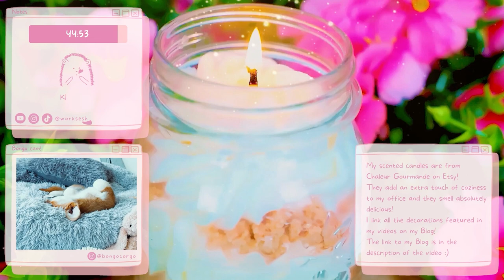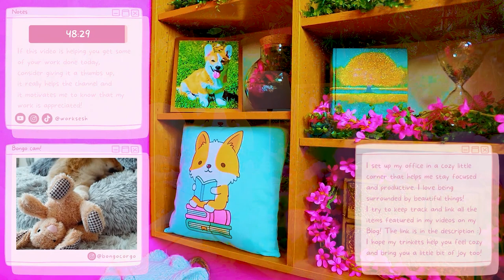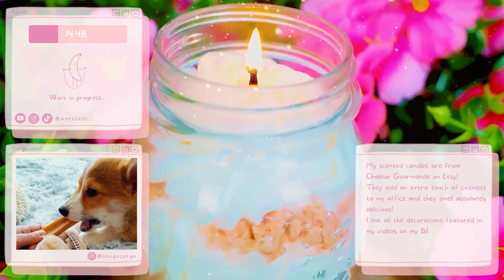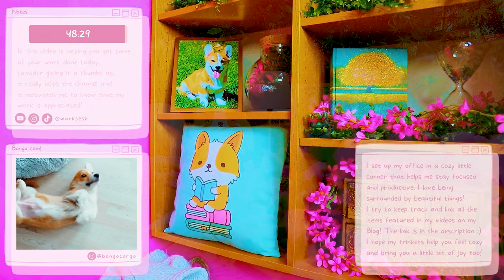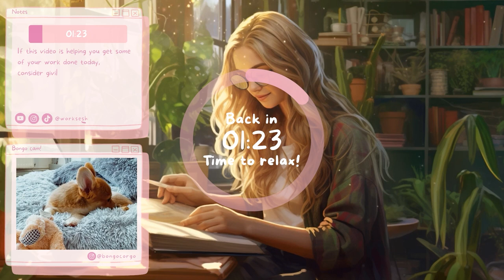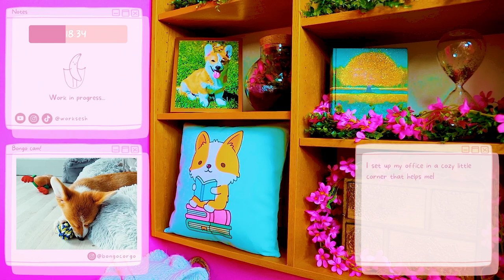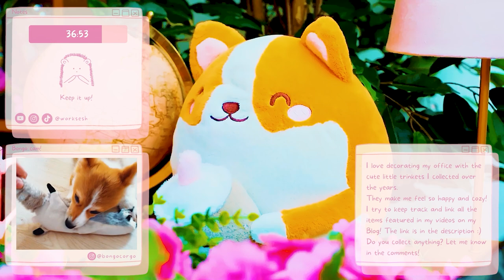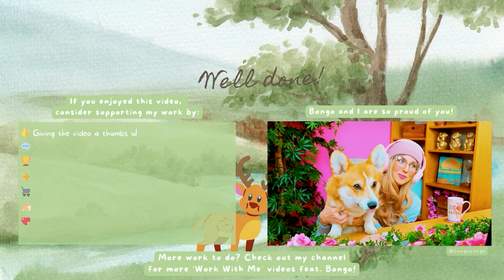5-HOUR STUDY WITH ME🍃💻📚☕️✨Pomodoro 50 10🏞️🦎Cute, Cozy & Aesthetic Coworking Ambience w/ Study Buddy!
🌸Timestamps🌷
00:00 Welcome to Work Sesh with Lena & Bongo!🤗
00:48 [50mn] Pomodoro 1🚀👩‍💻🔥
51:00 [10mn] Break🍹🌞
1:01:11 [50mn] Pomodoro 2☕️📚✨
1:51:24 [10mn] Break🧘🏻‍♀️🏞️
2:01:36 [50mn] Pomodoro 3💪💻💭💡
2:51:48 [10mn] Break🌸🌷🍃
3:02:00 [50mn] Pomodoro 4☕️📝🙌
3:52:12 [10mn] Break🦊🧡
4:02:24 [50mn] Pomodoro 5👏🏆
4:52:34 Well done! Bongo and I are so proud of you!🥳

I create cute and cozy Study With Me/Work With Me videos with a touch of business and entrepreneurship to motivate you to work from home, do your homework, study for your exams, stay productive after school, start your own small business, and more!💻☕️📚✨

5-HOUR STUDY WITH ME🍃💻📚☕️✨Pomodoro 50 10 With Breaks🏞️Cozy & Aesthetic🦎Productive Coworking Ambience w/ Your Study Buddy!👏Pomodoro Timer🏆Relaxing & Soothing Study Playlist for Deep Focus & Stress Relief🏞️Tranquil Study Ambience to Maximize Productivity & Stay Motivated🦎Misophonia Friendly👂💕

This cozy, comforting and aesthetic 5-hour Study With Me video includes a Pomodoro timer, relaxing music and rainforest sounds in the background for maximum focus and concentration. We will be using the Pomodoro method with 50-minute study sessions and 10-minute breaks. I tried to create a tranquil ambience for stress relief and positive study vibes! It can get lonely working from home by yourself; I will be your chatty girl friend / private tutor writing you notes of encouragement throughout our workday to keep you company and make sure to stay motivated!💪

My videos are misophonia friendly!🎧 As someone who experiences misophonia myself, I try my best to make my videos as gentle to your ears as possible, so you can focus on your work all day without having to worry about repetitive and distracting sounds in the background.👂💕

Look out for the little hidden treasures throughout the video!🐣🔍 I will be sharing with you my favorite artworks, decor pieces, candles, snacks, vintage toys… and more! I hope they add a touch of cuteness and coziness to your day!🤗

📝On today’s to-do list:
✔️Check and respond to emails
✔️Process and fulfill new orders on Shopify
✔️Check order status and update customers
✔️Process refunds and returns
✔️Respond to customer inquiries
✔️Update customer details
💰Active income goal for the day: $330
💸Passive income goal for the day: $15

I hope you enjoy the tranquility and coziness of this video, my desk setup in the rainforest and the cute puppy cam of our fluffy study companion, aka my adorable Welsh Pembroke Corgi puppy, Bongo! Let’s make Bongo proud by working extra hard today and avoid using social media while we work/study!💕

📌F.A.Q.
🎓I am studying web design in my spare time
🏆A goal I’m working on this year is growing my small business

🍎What is the Pomodoro technique?
The Pomodoro technique is a simple but powerful time-management method that helps maximize your focus and prioritize your tasks.
Frequent breaks keep your mind fresh and focused. They might seem to come a little too often at first, but as you continue using this strategy, you will find that you are progressing through your work quicker while staying focused longer and more intensely during these periods.

📚What are the benefits of Study With Me videos?
If you find studying to be stressful or overwhelming, watching Study With Me videos can help you feel less alone in your efforts and provide a sense of community and support.